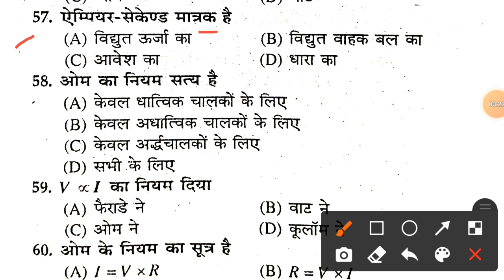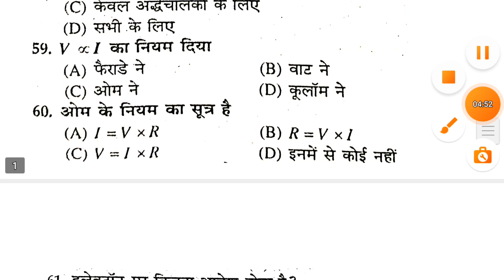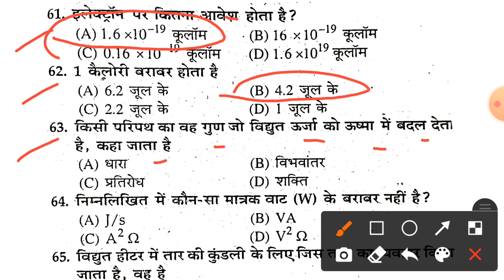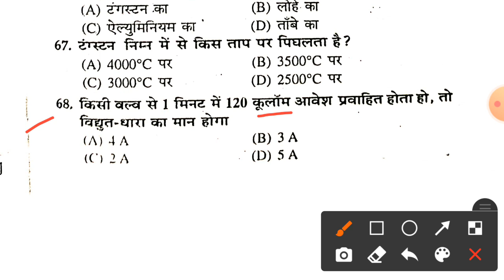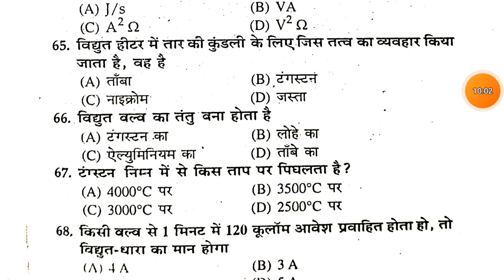Science Objective Question 2022 | Class 10th Science Objective Question 2022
Bihar Board Matric Ka Objective Question | Class 10th Ka Objective

Bihar Board Objective Question vvi | Class 10th Ka Objective vvi

1.About This Video:-
1.science subjective question 10th class 2022
2.science subjective question 10th class 2021
3.subjective question 10th class social science
4.science class 10 subjective question 2022
5.social science class 10 subjective question 2022
6.social science class 10 subjective